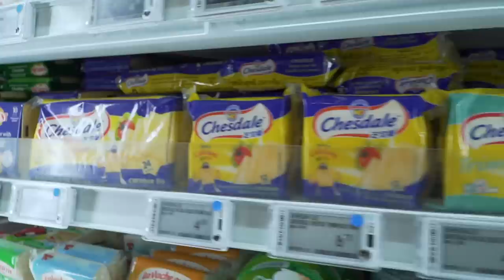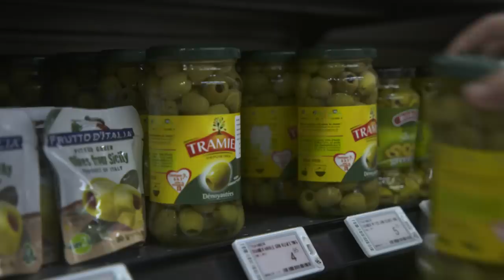My Little Chef EP3 | Eight-year-old Ashton surprises his mum Mandopop singer Stella Ng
Mandopop singer Stella Ng recently came back to Singapore with her adorable eight-year-old son Ashton. As they are settling in to Singapore’s weather and lifestyle, Ashton wants to cook something to thank his mum for always being there for him. With the help of Enlai, Ashton manages well in the kitchen, but his mischievous side prompts him to sneak in a “secret ingredient” to surprise Stella.